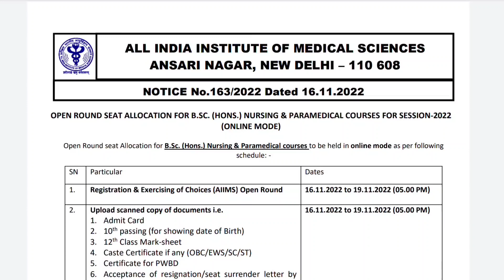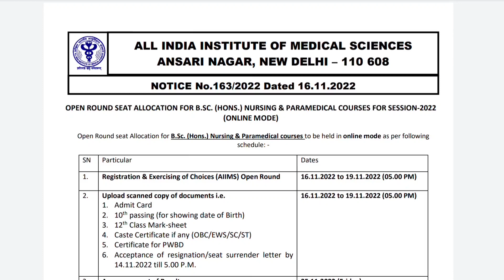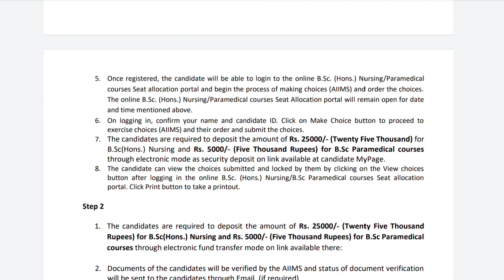AIIMS BSc Nursing & Paramedical Counselling 2022 Latest Update | Open Round Security Fees Refund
aiims bsc nursing counselling latest update
aiims bsc nursing counselling starts
aiims bsc nursing counselling registration
aiims bsc nursing counselling process
aiims bsc nursing counselling mock round

aiims bsc nursing exam syllabus 2022,
how to apply for aiims bsc nursing 2022